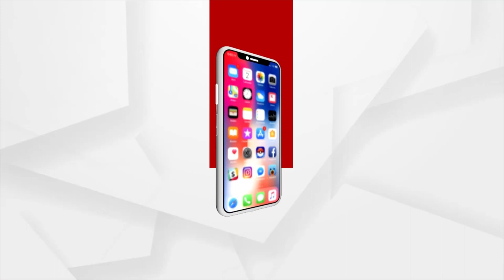ଜବାବ ମାଗୁଛି ଓଡ଼ିଶା : ପ୍ରତାରଣାର ପାହାଡ